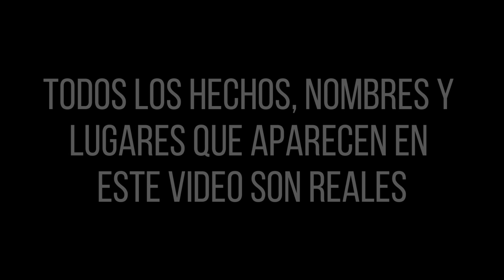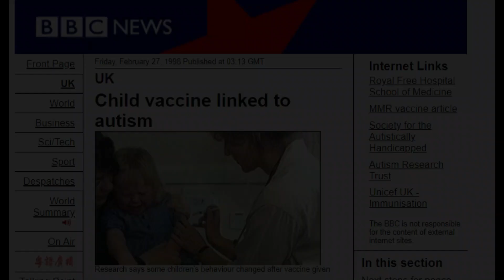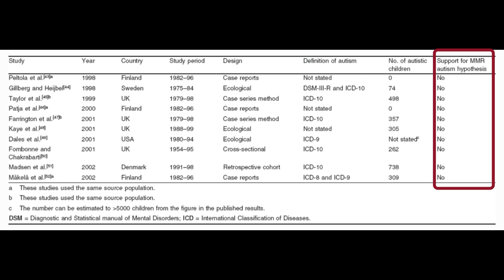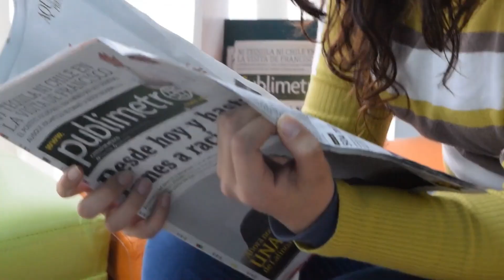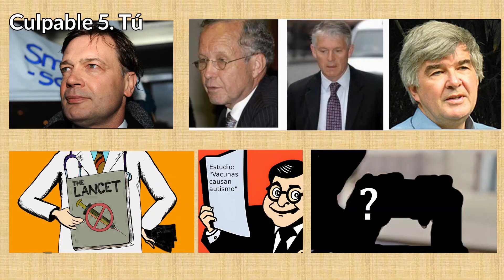Autismo y Vacunas | El engaño de Wakefield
Exploramos la investigación que vinculaba falsamente las vacunas y el autismo, en el que es una de las mayores controversias científicas de los últimos años.
En este video intentamos poner luz en la oscuridad de este infame artículo y las devastadoras consecuencias que acarreó para la sociedad.

Capítulos:
00:00 Introducción
00:38 Andrew Wakefield
01:27 Vacuna de la triple vírica
01:51 Resultados no reproducibles
02:14 Investigación en The Lancet
03:04 Retracción del artículo
03:49 Hipótesis
04:30 Metodología
05:32 Resultados
07:01 Desestigmatizando el autismo
08:26 En busca del culpable

*Autores rechazan la interpretación vinculando el autismo y la vacuna de la triple vírica [ING]
*Declaración de los editores de The Lancet sobre el conflicto de interés y el código de conducta de Wakefield [ING]
*Noticia sensacionalista en la BBC sobre el vínculo entre vacunas y autismo [ING]